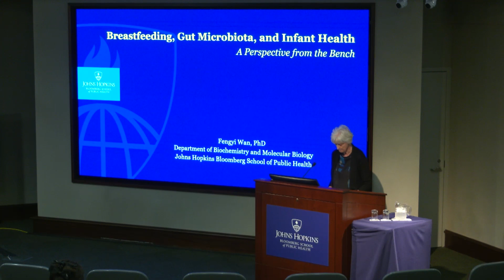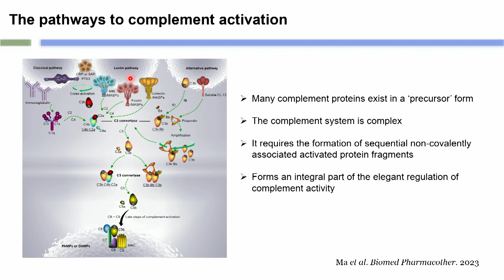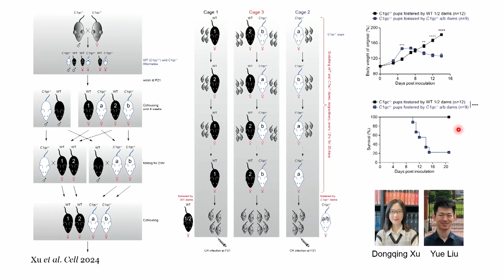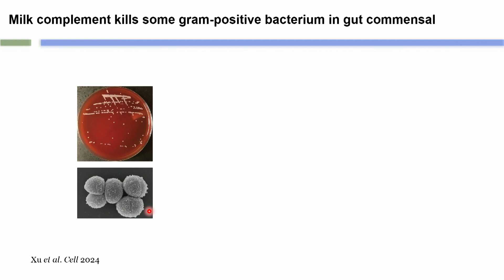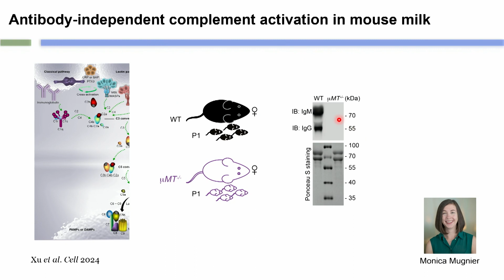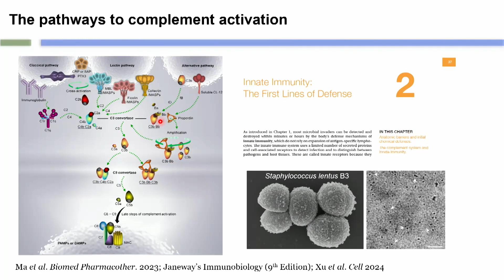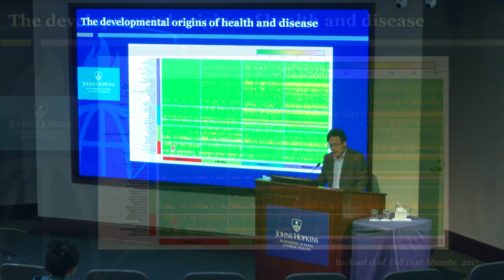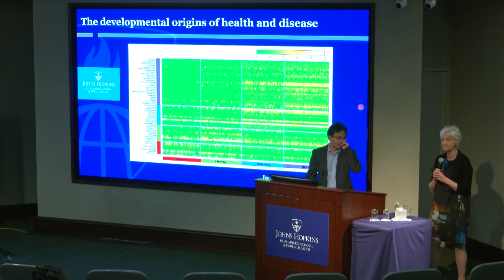Breastfeeding, Gut Microbiota, and Infant Health: A perspective from the bench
Fengyi Wan, PhD
Professor, Department of Biochemistry and Molecular Biology